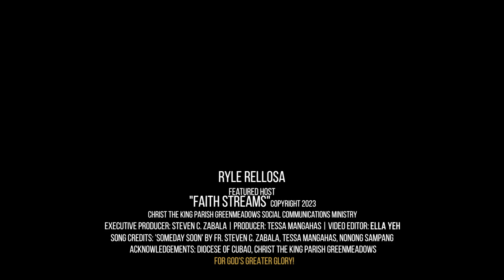WATCH: CTK’s FAITH STREAMS with Maielle Montayre, 21st Sunday Ordinary Time, August 27, 2023